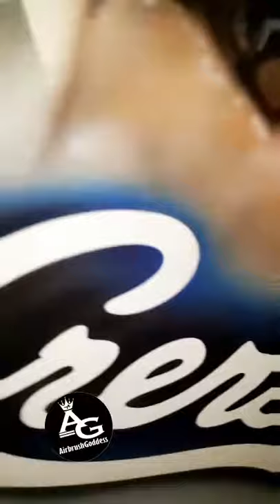Airbrush Nipsey Hussle portrait